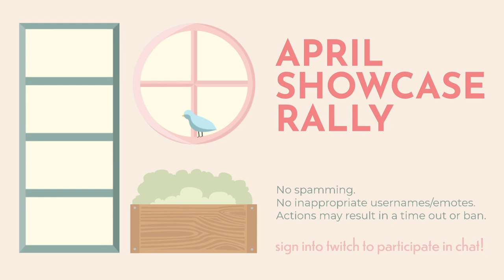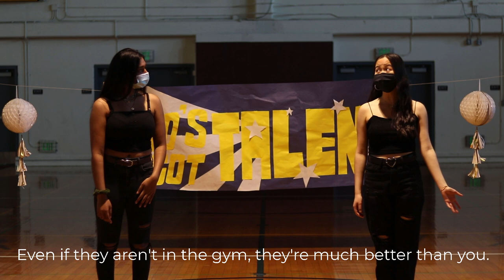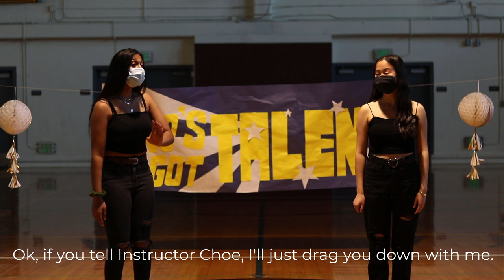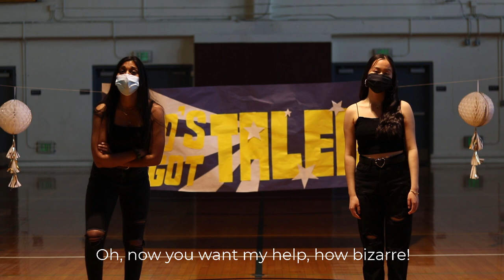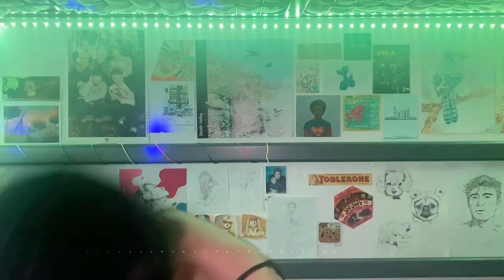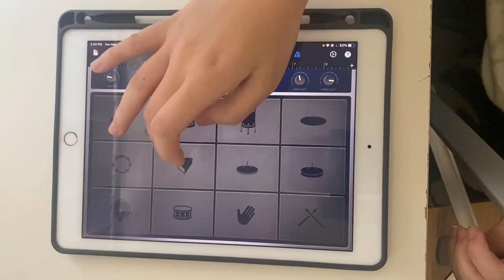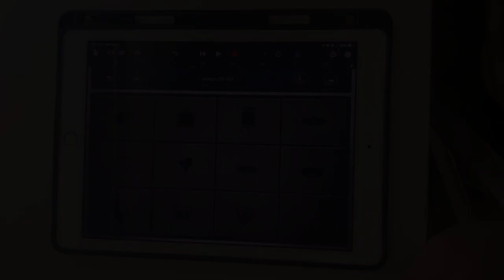Virtual April Showcase Rally | Cupertino High School 2020 - 2021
All students and teachers followed all CDC and California COVID-19 precautions and filming guidelines.

0:00 - Countdown
5:03 - Start of rally
6:23 - Kathleen Hua & Veronica Fu (2022)
8:15 - Evan Liu & Tanvee Sai (2023)
9:49 - Siri Gunturi (2023)
11:12 -  Katelynn Han (2024)
13:19 - Shana Zheng (2021)
15:51 - Max Liu (2022)
17:52 - Hrishita Das (2024)
20:00 - Ashley Kang (2021)
22:25 - Live Voting
23:13 - RoyalTino Court
27:46 - Live Voting RESULTS